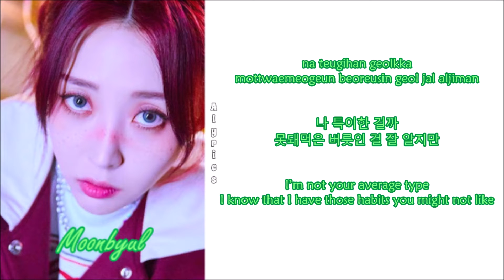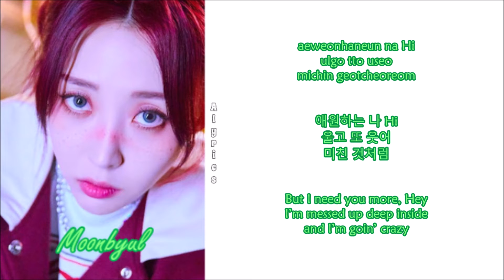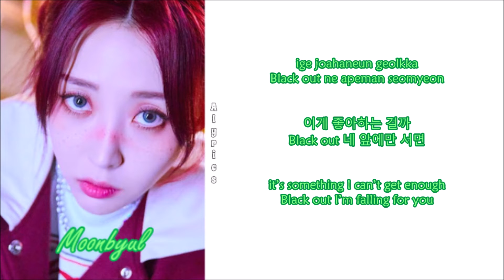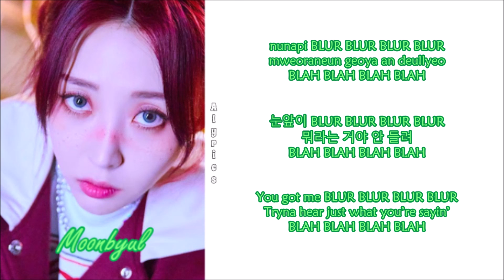MOONBYUL (문별) - LUNATIC (Rom-Han-Eng Lyrics)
Credits
Korean: genie.co.kr
Eng: MAMAMOO Official YouTube Channel